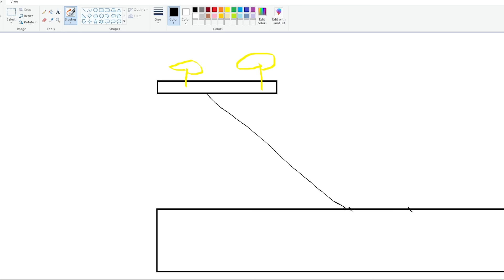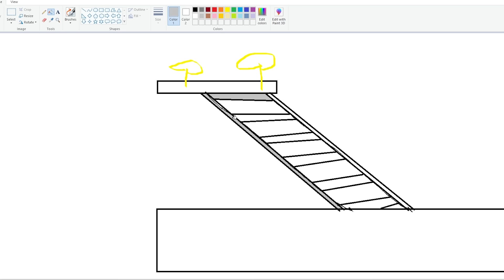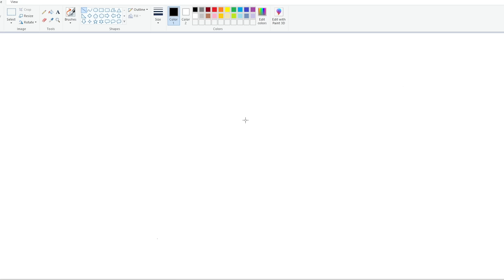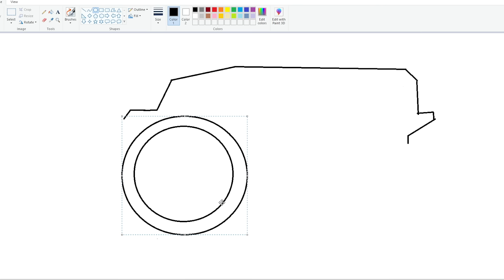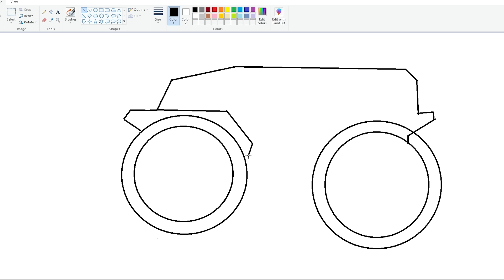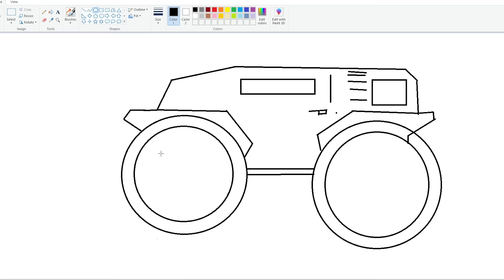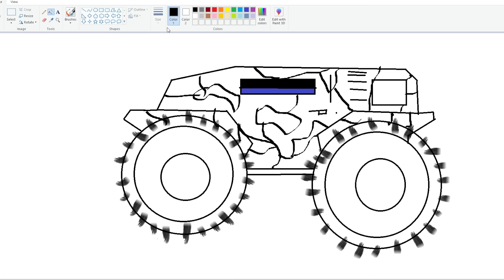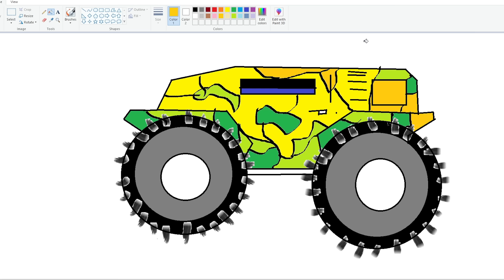Franklin Uses Magical Painting To Make Floating Monster Cars In Gta V ! GTA 5 new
Franklin Uses Magical Painting To Make Floating Monster Cars In Gta V